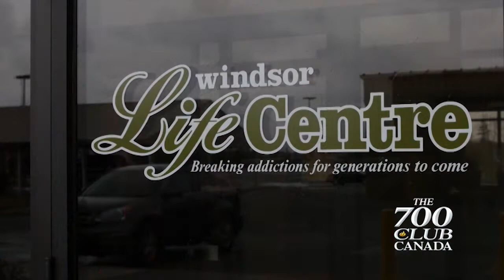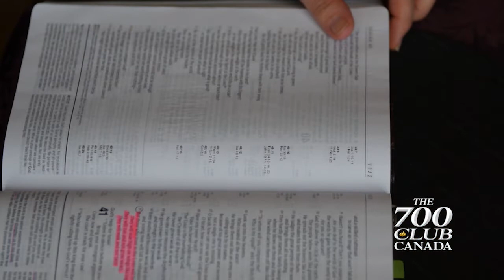Norma Davidson- Gauthier Testimony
Norma had a life that looked good, a great
marriage, 3 kids and an active church life. But something didn’t feel
right. She didn’t love herself, She was diagnosed with severe
depression, personality disorder and anxiety order. She tried to commit
suicide multiple times. A friend suggested she go to Windsor Life
Centre. This is her powerful testimony.